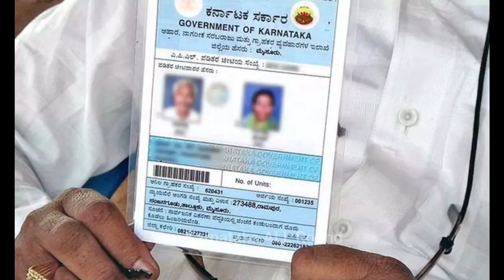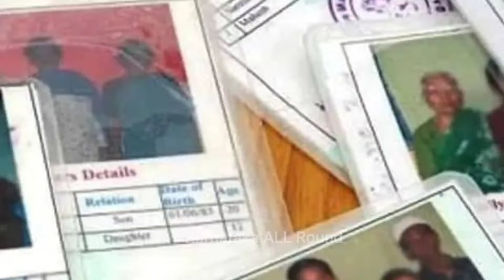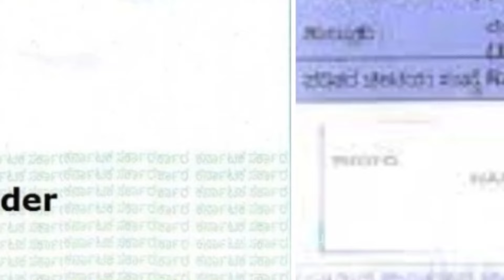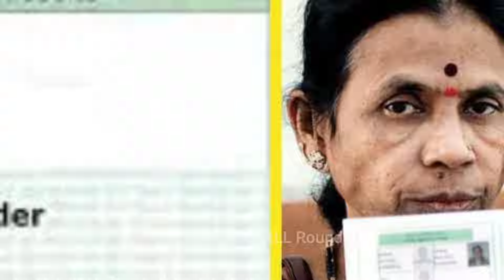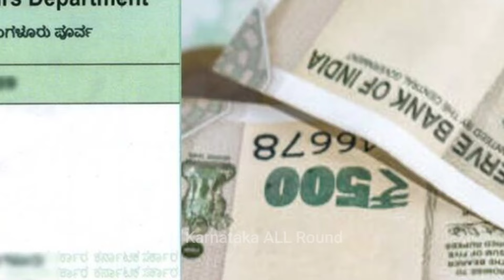ರೇಷನ್ ಕಾರ್ಡ್ ಇದ್ದವರ ಗಮನಕ್ಕೆ//ಗುಡ್ ನ್ಯೂಸ್ ಬಿಗ್ ಶಾಕ್//ಇನ್ಮುಂದೆ ಹಣ ಬರಲ್ಲ ಇಂತಹ ಕಾರ್ಡ್ ಬಂದ್//BPL Ration